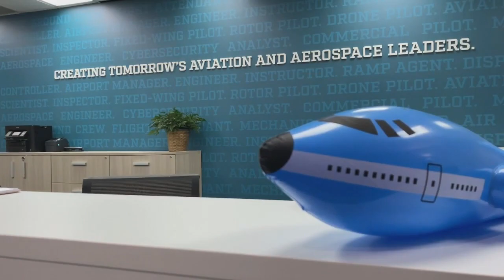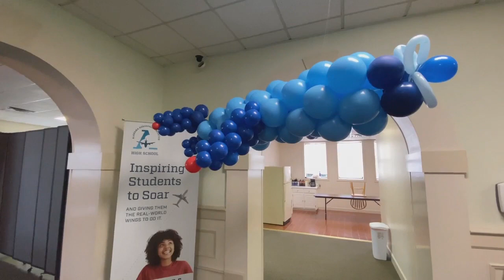Aerospace & Aviation high school launches in Bessemer, first of its kind in Alabama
Students in Alabama interested in the Aerospace and Aviation industry have a new learning option.